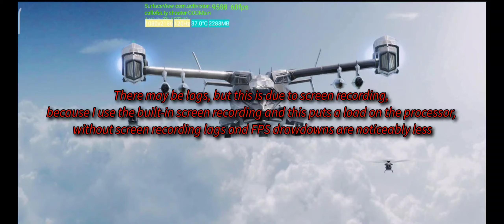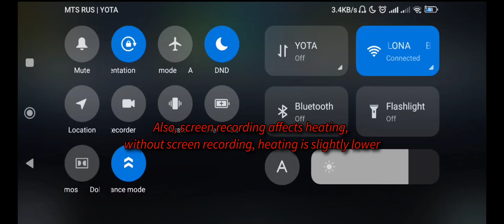COD MOBILE: POCO F4 GT MAX GRAPHICS | FPS METER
Call of Duty: Mobile on POCO F4 GT with MAX SETTINGS

DEVICE: POCO F4 GT 8/128 MIUI 13.0.4
SCREEN RECORDER: MIUI SCREEN RECORDER